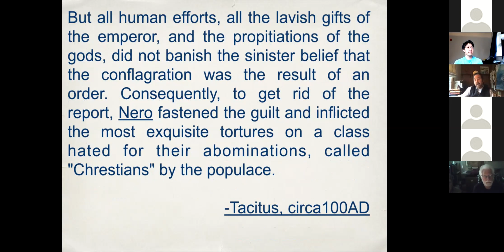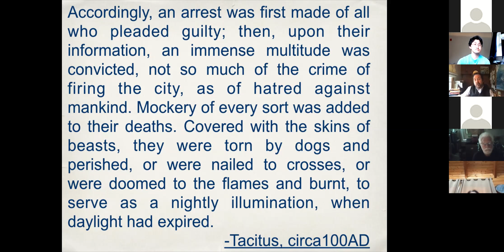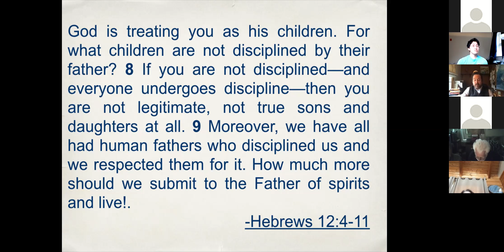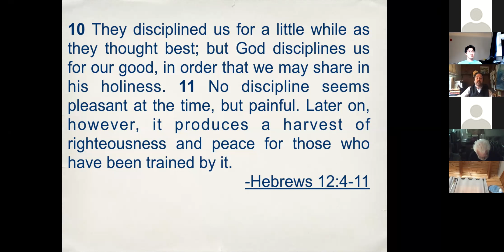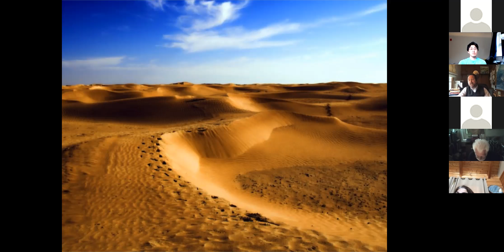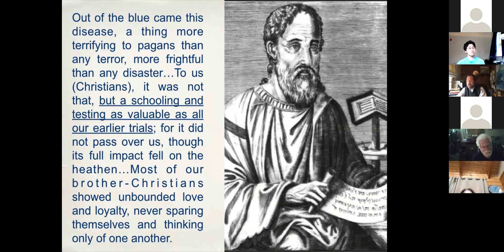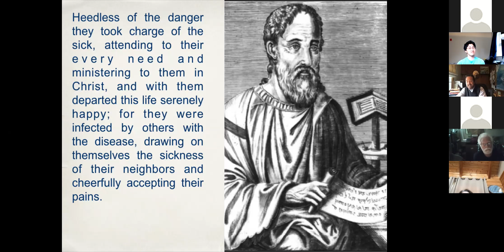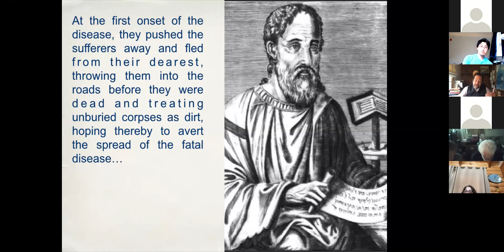Discipline, Suffering and Refinement: Hebrews 12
Pastor Ward Davis continues our series in Hebrews speaking about how the suffering of Christians can be discipline from God and/or a refining process from God.